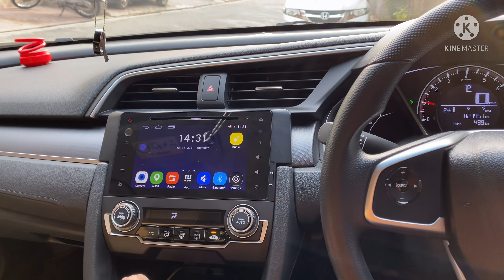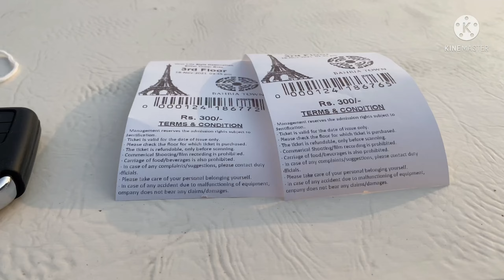AJ HUM GAYE BAHRIA TOWN EIFEL TOWER KE TOP PEI